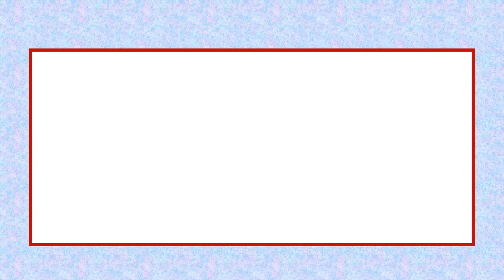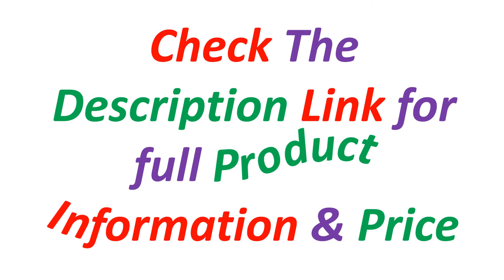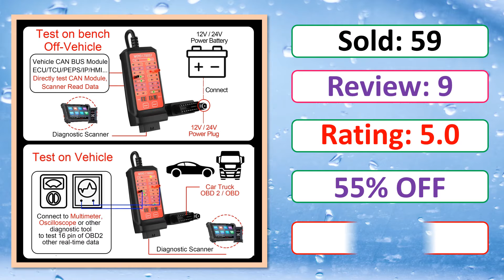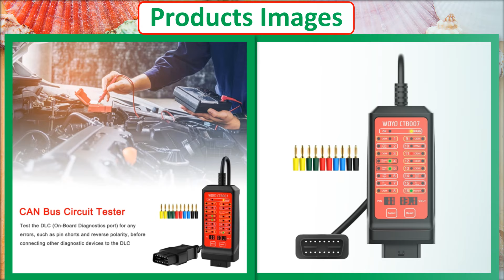Top 5 Best CAN Tester Box Of 2024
✔ 5. WOYO CTB00715 59inch OBD 2 Breakout Box with 12V/24V Battery cable, Car Diagnostic Scanner, Test 16 Pin of OBD 2 Plug Voltage

✔ 4. WOYO 12V 24V Car OBD Breakout Box 16 Pin OBD2 Diagnostic tool with 27.5/59inch OBD extension cable, Automotive CAN Tester Box

✔ 3. WOYO CTB007 CAN Tester Box 12V 24V OBD2 Breakout Box with 27/59in Cable for All Car Automotive Diagnostic Tool

✔ 2. Big sale!New Auto Car Break Out Box OBDII obd Breakout Box Car Protocol Detector Car Obd2 Interface Car Monitor with Pin Out Box

✔ 1. WOYO 12V 24V CAN Tester 16 Pin Break Out Box Detection CAN Bus Circuit Tester Vehicle Diagnosis On-Board Diagnostics Tester